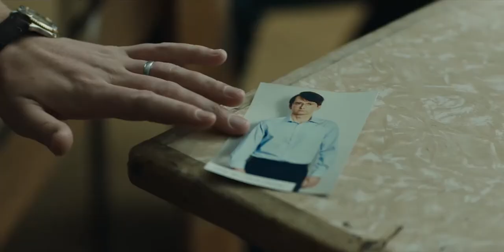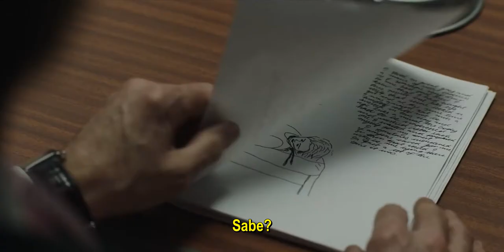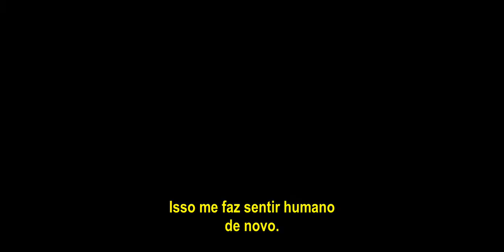Des - Minissérie (2020) | Trailer Legendado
Des - Minissérie (2020) | Trailer Legendado | ITV
1ª Temporada

David Tennant, Daniel Mays, Jason Watkins, Ron Cook, Barry Ward, Faye McKeever